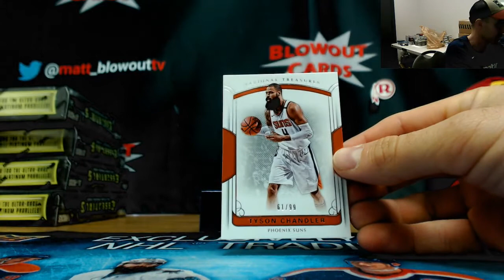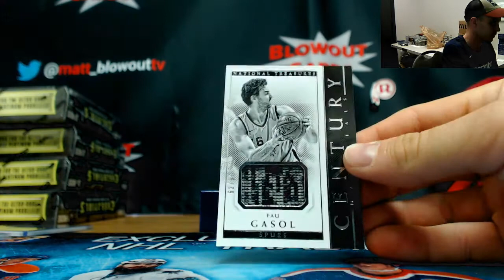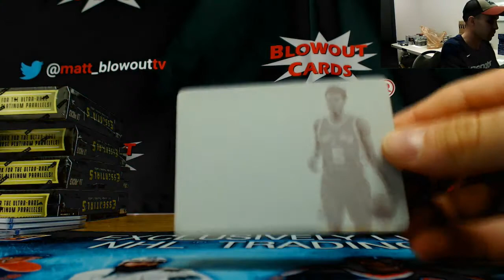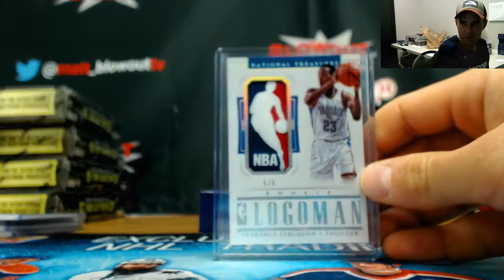2017 18 Panini National Treasures Basketball FOTL Divisional Break rd 1 Logoman!